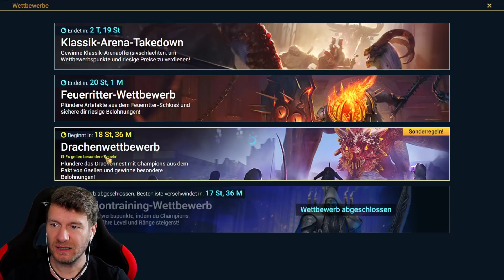Raid: Shadow Legends - News Doom Tower - 10xEvent - Fraktionskriege Nerf - alle wichtigen News